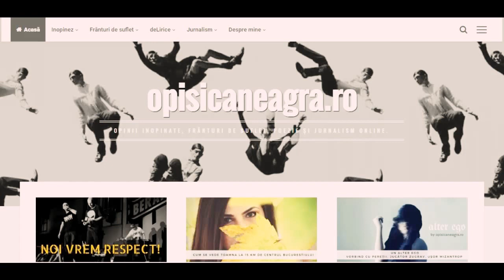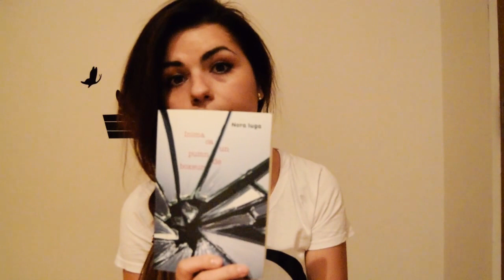Negru Vlogă' Ep. 02 - Seara de poezie cu luna plina..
Într-o luni cu lună plină, am ajuns la o dublă lansare de.. poezie. Am obținut autografe de la Nora Iuga, una dintre scriitoarele mele preferate. :) Poate singura.